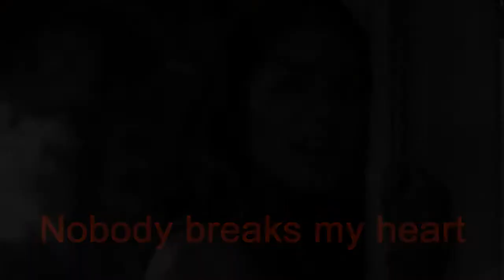Zanessa; Nobody breaks my heart.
Okay , so i don't really know what this is about, i guess it's all their memories...the sad ones, and how Vanessa said 'nobody breaks my heart' but then she got her heartbroken because Zac broke up with her because she was moving away...that's what the end scene is.
Really i just found a load of Voiceovers and wanted to use them in a video :p
Most of them are from Skins, but the last ones were from the notebook :)

Anyway, i hope you enjoy this random outburst of. randomness.

Song;
What you mean to me - Christopher Wilde (New Starstruck movie)